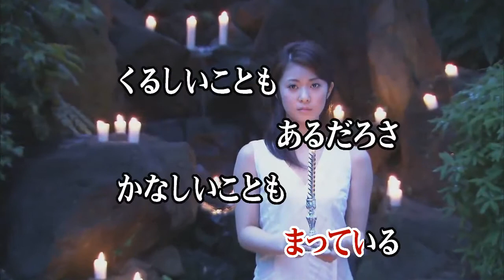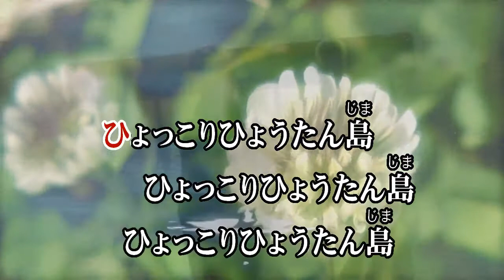Wii カラオケ U - (カバー) ひょっこりひょうたん島 / 前川陽子/ひばり児童合唱団 （原曲key） 歌ってみた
ひょっこり ひょうたん島
前川 陽子 / ひばり 児童 合唱団
NHK 人形劇 主題歌